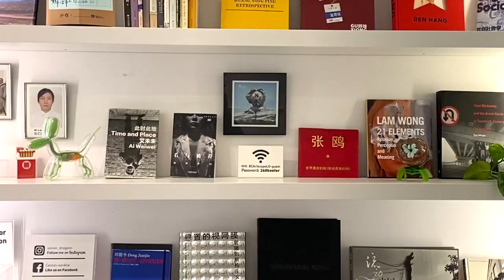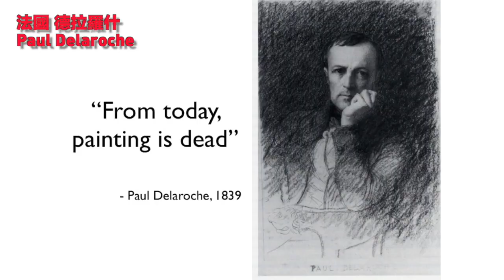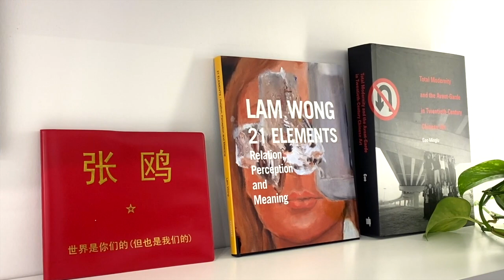【藝起聊#41】安迪沃霍爾是天才還是白癡 Is Andy Warhol a genius or an idiot | 老彥+小龍 | 加拿大溫哥華 | 2021-02-05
“Is Andy Warhol a genius or an idiot”   (Non Chinese Viewer please turn on Subtitle caption - Automated translation and You will get your own language sub)